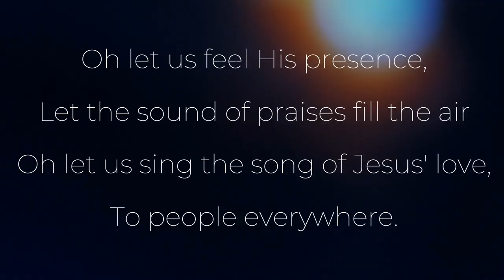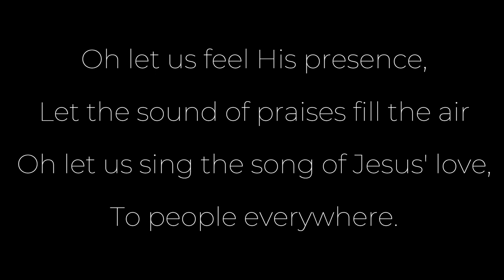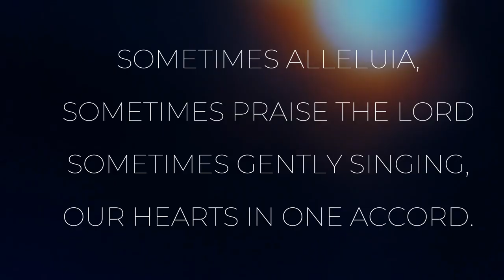Sometimes Alleluia: A Trumpet's Cry (Piano Cover)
Hush the cynicism, hold onto hope, for this is an "Alleluia" unlike any you've heard before. Leonard Cohen's timeless verse takes flight on the wings of a soaring trumpet, its golden cries piercing the darkness of "Sometimes."

This isn't a song of blind optimism, but rather a tender exploration of faith found in the cracks. The piano, a confidante in shadow, whispers soulful chords that dance around the trumpet's yearning melody. This isn't simply a cover, it's a conversation: a dialogue between doubt and grace, a tapestry woven with threads of longing and quiet joy.

Close your eyes and let the music carry you beyond the mundane. Imagine the trumpet as a solitary soul ascending into the night sky, searching for constellations of faith. Feel the piano's steady pulse, a heartbeat of resilience against the tide of despair.

This "Sometimes Alleluia" is a reminder that even amidst the whispers of doubt, hope can take flight on the most unexpected instruments. It's a song for the weary, the wounded, the seekers of light in the darkness. It's an invitation to find your own "Alleluia," no matter how hidden, how fragile, how triumphant.

So open your ears, open your heart, and let the trumpet lead you. Sometimes, alleluia whispers its song in the most unexpected places.